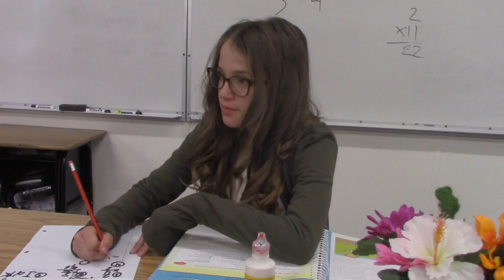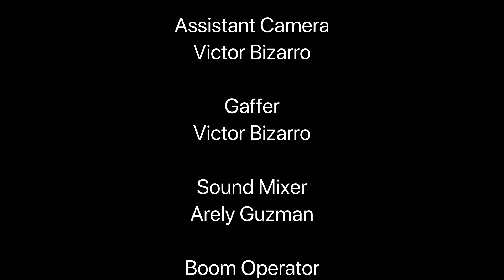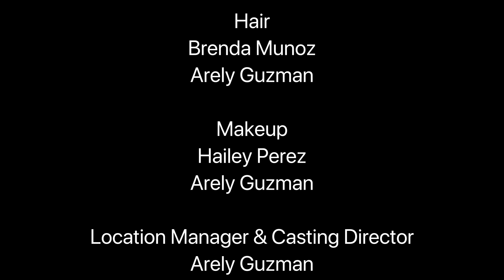The Following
Echo Valley Elementary
North Monterey County Unified School District